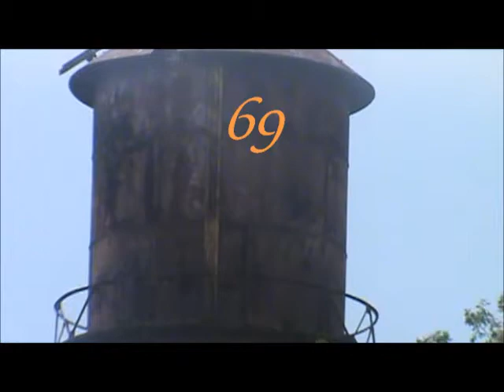Contestant #69 at the 2012 Clifftop Festival Fiddle Contest